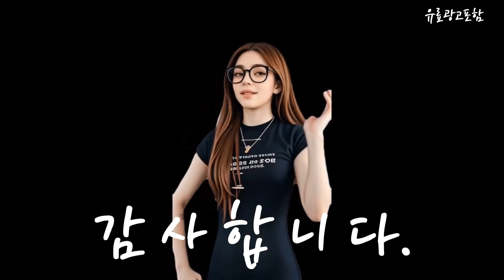모조에스핀원피스 Top10!! 요즘 인기있는 모조에스핀원피스 구매 가격 평점 후기 비교 총정리!!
❤️❤️❤️ 요즘 인기있는 모조에스핀원피스 구매 가격 평점 후기 비교 총정리해 보았어요!! ❤️❤️❤️

[00:06]
10위. 에고이스트 숄더슬릿 백스모킹 A라인 원피스 EQ2BO317 [113,540원]

[00:11]
9위. 모조에스핀 앞슬릿 슬림 정장 원피스 MB S231XSE002 [269,100원]

[00:17]
8위. 행사특가모조에스핀 레이스하이넥 더블버튼 원피스 PK_S221MSE001 [321,200원]

[00:23]
7위. #[모조에스핀] 레이스 카라 원피스 (S214MSE023) [327,000원]

[00:28]
6위. POMTOR 나시 미디원피스 하객룩 플리츠 원피스 여름 [49,120원]

[00:34]
5위. 모조에스핀 단추 포인트 슬림핏 원피스 IV J232MSE029 [298,300원]

[00:40]
4위. 모조에스핀 카라넥 더블버튼 A라인 원피스 DN S231XSE005 [300,000원]

[00:45]
3위. #[모조에스핀] 트위드 A라인 오렌지 원피스 (S221MSE006) [299,700원]

[00:51]
2위. #[모조에스핀] V넥 배색 라인 A라인 원피스S242MSE015 [772,500원]

[00:57]
1위. 모조에스핀 루즈핏 벨티드 볼륨 원피스 S222MSE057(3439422) 백화점 [219,800원]